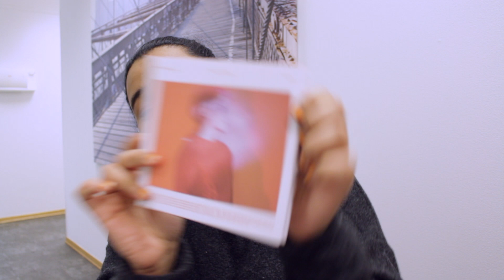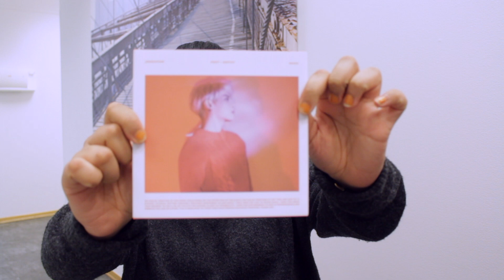Kpop & Kdrama chat (Jonghyun album unboxing, how I got into kpop, bias, fav group etc...)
Hey guys!
Who loves or is into kpop here? If you like kpop comment down bellow you're fav group, you're bias and how/when you got into kpop. I hope you guys enjoyed today's video and if you did make sure to let me know by liking this video or commenting down bellow and maybe in the future I'll make more videos related to this topic!